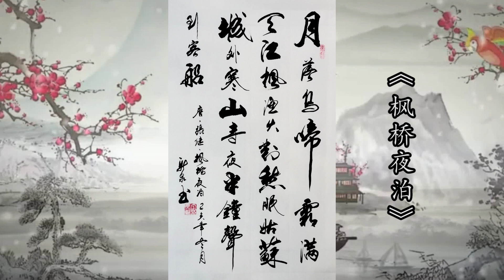姑苏城外寒山寺，夜半钟声到客船！独树一帜的行书，太喜欢了！